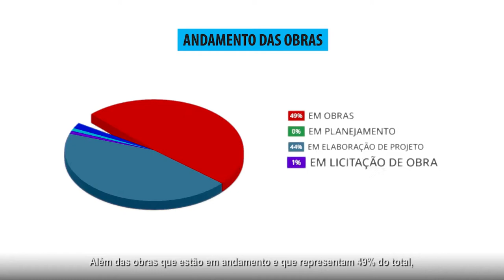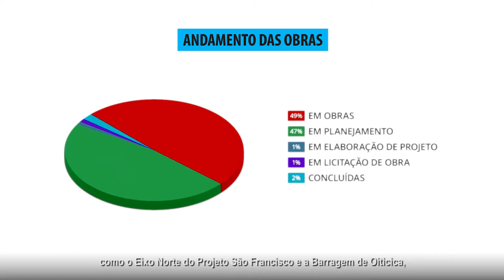24.07.2020 - Governo Federal | Plano Nacional de Segurança Hídrica | Boletim de Monitoramento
Quase metade das obras para a garantia de segurança hídrica no País já estão em andamento

24 de Julho de 2020

Plano Nacional de Segurança Hídrica

Lançado em abril de 2019, o Plano Nacional de Segurança Hídrica foi produzido pelo Ministério do Desenvolvimento Regional e a Agência Nacional de Águas. As ações recomendadas no documento incluem estudos, projetos e obras de barragens, canais, eixos de integração e sistemas adutores de água. Quase metade das intervenções já estão em andamento; outras 49% estão na fase de planejamento, projeto e licitação de obras.

Algumas das obras previstas no PNSH e já concluídas são a ampliação do Sistema Adutor Marabá, no Pará, e a terceira fase do Sistema Adutor São Francisco, em Sergipe. Também foram finalizados os projetos para a construção do Ramal do Piancó e do Ramal Cariri, ambos na Paraíba. São exemplos de obras em andamento o Projeto São Francisco, que atenderá quatro estados no Nordeste, e a Barragem Oiticica, no Rio Grande do Norte.

Quarenta e nove por cento das grandes infraestruturas para garantir a segurança hídrica no Brasil já estão em execução por todo o território nacional. A conclusão é um dos dados apresentados no primeiro boletim de monitoramento do Plano Nacional de Segurança Hídrica (PNSH), elaborado pelo Ministério do Desenvolvimento Regional (MDR) e a Agência Nacional de Águas (ANA). O Plano estima que serão necessários, até 2035, investimentos de R$ 678 milhões para estudos e projetos e de R$ 26,9 bilhões para a execução de 99 empreendimentos como sistemas adutores, canais e barragens. O boletim detalha a evolução dessas ações até dezembro de 2019.

“Água é um direito da população. Essas são intervenções importantíssimas para que a gente consiga oferecer esse recurso em quantidade e com qualidade tanto para consumo humano quanto para atividades produtivas. O Governo Federal tem priorizado os investimentos em segurança hídrica, especialmente na região Nordeste, seguindo a orientação do presidente Jair Bolsonaro de manter as obras em andamento, de proporcionar mais qualidade de vidas às pessoas e de gerar emprego e renda”, afirma o Ministro do Desenvolvimento Regional, Rogério Marinho.

Desde o ano passado, o MDR já investiu R$ 2,76 bilhões em obras para ampliar a oferta de água no País, valores destinados às áreas com maior déficit hídrico. Foram R$ 2,07 bilhões em 2019 e outros R$ 695 milhões até o último mês de junho – apenas em recursos da Secretaria Nacional de Segurança Hídrica (SNSH). Mais investimentos são feitos com o mesmo propósito por outras áreas do Ministério, a exemplo da Secretaria Nacional de Saneamento, e por órgãos vinculados como o Departamento Nacional de Obras Contra as Secas (Dnocs) e a Companhia de Desenvolvimento dos Vales do São Francisco e do Parnaíba (Codevasf).

Os valores desembolsados pela SNSH apoiaram, sobretudo, intervenções na região Nordeste, com destaque para os Eixos Norte e Leste do Projeto de Integração do São Francisco e outros empreendimentos estruturantes como o Ramal do Agreste e a Adutora do Agreste, em Pernambuco; Canal do Sertão Alagoano; Cinturão das Águas do Ceará; e o canal Vertente Litorânea, na Paraíba.

O aporte de recursos do MDR, no entanto, também alcança outras regiões. No Centro-Oeste, o Sistema Adutor Corumbá IV está sendo construído para reforçar o abastecimento de água no Distrito Federal e nas cidades goianas que compõem o Entorno Sul da capital do País. Em 2019, foram destinados R$ 10,9 milhões para o empreendimento, que atingiu 71% de execução.

Outro exemplo, já no Sul do País, é a ampliação do Sistema Adutor de Pelotas, no Rio Grande do Sul. A estrutura que aumentará a capacidade de fornecimento de água para o município também conta com recursos da União – R$ 45 milhões, no total. Em 2019, foram repassados R$ 4,1 milhões para as obras.

Créditos do Vídeo: Ministério do Desenvolvimento Regional